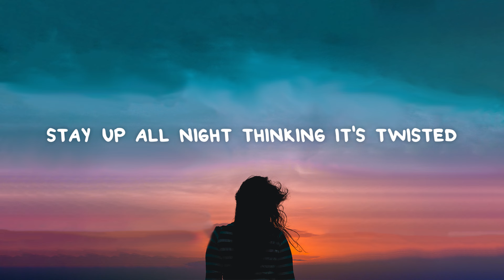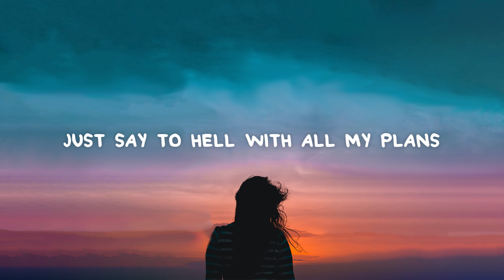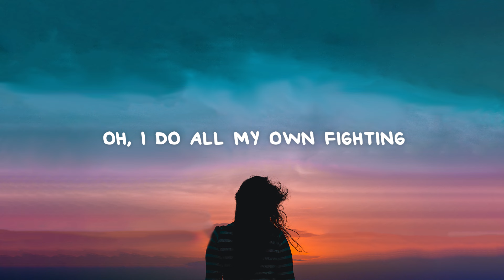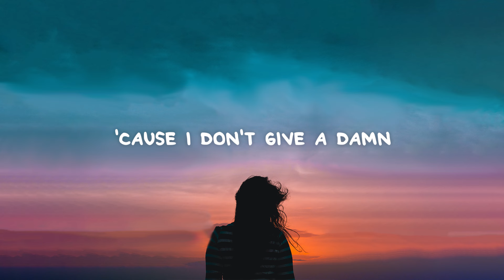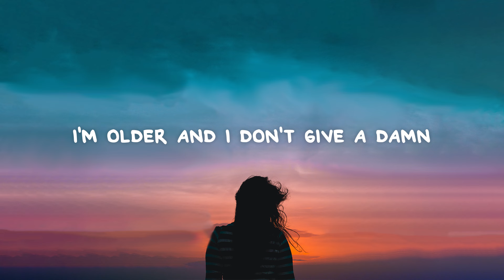Lennon Stella - Older Than I Am (Lyrics)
📜 Lyrics:

[Verse 1]
My heart's seen things I wish it didn't
Somewhere, I lost some of my innocence
And I miss it
I miss it
Stay up all night thinking it's twisted
My life's been survival of the fittest

[Pre-Chorus]
I do all my own healing
Manage all in my feelings
I don't ask for help, no
'Cause I don't need it, 'cause I don't need it

[Chorus]
Sometimes, I wish I could do something stupid
Be kinda reckless while I can
Say I don't give a damn
But I'm older than I am
I could get hurt and get some scars to prove it
Just say to hell with all my plans
'Cause I don't give a damn

[Verse 2]
Why am I always the one making decisions?
How do I handle the pressure?
I do my best to fake it (Mmm)
But honestly, I hate it (Mmm)

[Pre-Chorus]
Oh, I do all my own fighting
I'm who I'ma confide in
Maybe I need help, no
I won't deny it, I won't deny it

[Outro]
Older than I, older than I, older than I
I'm older and I don't give a damn
I'm older than I am